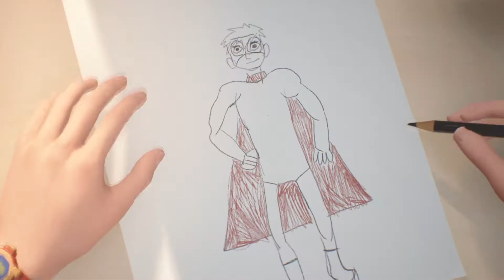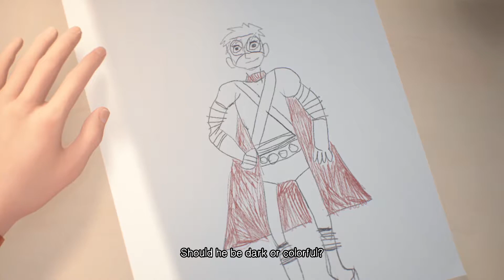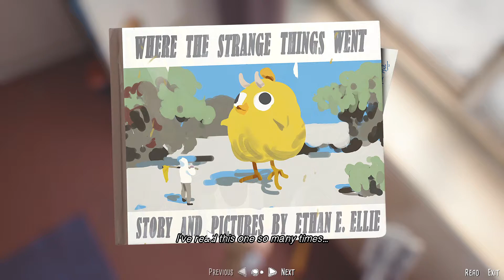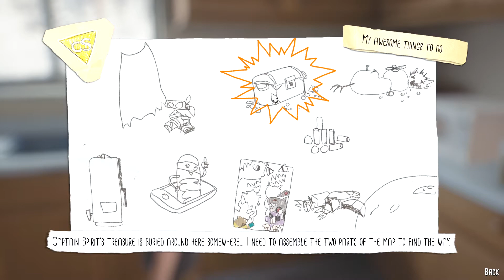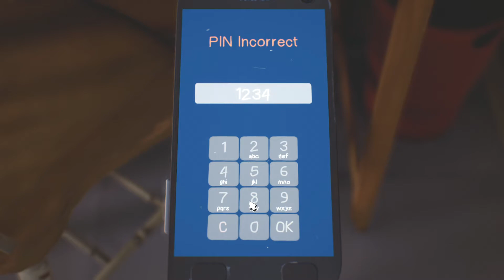Best Story game in Steam Free | The Awesome Adventures Of Captain Spirit part-1 | ProfessorAB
Enjoyed the video? Hit 👍 "LIKE" 👍, Comment, Share and SUBSCRIBEeeeeee.

Use code 'ProfessorAB' EpicPartner in Fortnite item shop to buy items. It really supports me :) . Make sure to type code after 2 weeks since it resets :D

Game Information:
 Have you ever dreamt of being a superhero? Meet Chris, a creative and imaginative 9 year old boy who escapes reality with fantastical adventures as his alter ego, the Awesome Captain Spirit! Captain Spirit is a free demo set in the Life is Strange universe.

In The Awesome Adventures of Captain Spirit, you play as Chris, an ordinary 10-year old boy who dreams of being a superhero. Chris has a big imagination that will take him on all sorts of adventures, but on this particular Saturday something truly extraordinary will happen to him...

This stand-alone adventure will also give you a glimpse into what the brand-new story and characters of Life is Strange 2 will be... but only if you're clever enough to piece the clues together!

SOCIALS:-
►Follow on Twitter : @realprofessorab
I will never ask for any donations! every donation is highly appreciated. Thank you for all your support ❤

Tell me on future videos Ideas and what you think of the video.

If you are reading this, what's wrong with you, who reads this huh !!